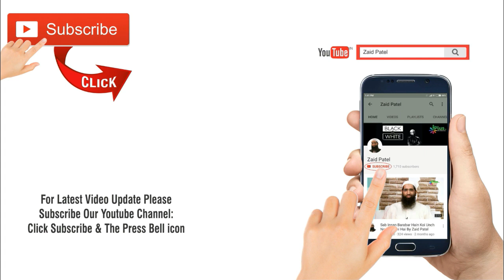Ramzan Mein Maghfirat Kaise Hogi By Zaid Patel